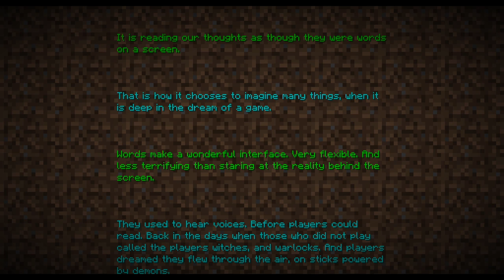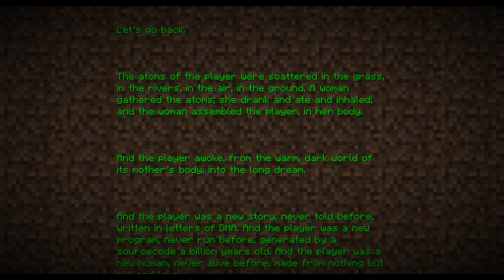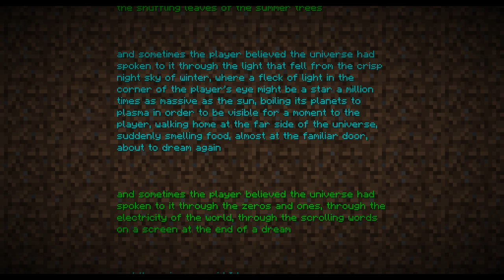DAS ENDE! - MINECRAFT MONUMENT WARS #006 ● Let's Play Minecraft Monument Wars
● Minecraft Monument Wars #006 : DAS ENDE!

Minecraft Monument Wars

Sandkasten Open-World Spiel von Mojang (2011)